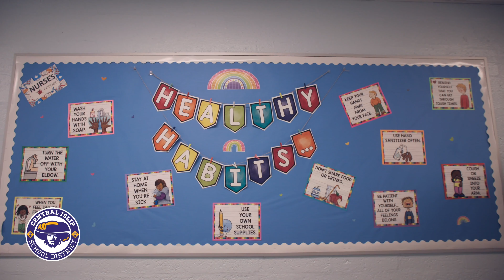Central Islip Health Services Department Overview (Spanish)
Central Islip School District -  Health Services Department Overview and Informational Video in Spanish.

All videos produced by the Central Islip School District are originally recorded in English and then dubbed into other languages using artificial intelligence (AI). While we strive for accuracy in these AI-generated translations, occasional errors may occur. We appreciate your understanding and patience as we continue to refine our translation processes.

The District is also working diligently to translate the text content within our videos and will post updated versions as soon as they are available.

Please note that Central Islip is a community located in Suffolk County, Long Island, New York. All information, logos, and content presented in this video are the property of the Central Islip School District.